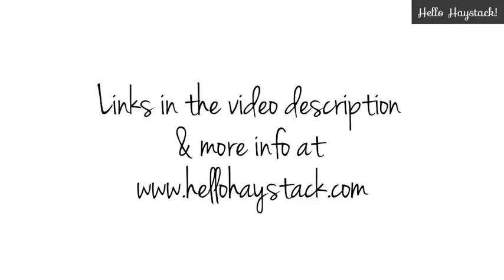Inspired by Van Gogh: the best online shopping with cheap international shipping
A selection of the best online shopping inspired by the art of Vincent Van Gogh.

Prices and shipping policies subject to change by retailers.

International sizes vary a lot so make sure you always check the sizes/measurements before buying clothes or shoes online!

Links:
1. White shirt with lantern sleeves, Ali Express
2. White shirt, Ali Express
3. Blossom skirt, Ali Express
4. Woven bag, Ali Express
5. Straw hat, Ali Express
6. Espadrille sandals, Ali Express
7. Denim coat, Ali Express
8. Brown boots, Ali Express
9. Blue hat, Ali Express
10. Starry night socks, Ali Express
11. Satchel bag, Ali Express
12. Vincent graphic novel, Book Depository
14. Starry Night washi tape, Ali Express
15. Starry Night nail stickers, Ali Express
16. Colour your own Van Gogh, Book Depository
17.  L’Occitane Almond hand cream, Strawberrynet
18. Zip up pouch, Society6
19. Badger beard kit, iherb (Get $5.00 off your first iherb order with this link)
21. Green envelope clutch, Ali Express
22. Envelope necklace, Ali Express
23. Blue envelope clutch, Ali Express
24. Gold sandals, Ali Express
25. Blue shirt, Ali Express
26. Green floral shorts, Ali Express
27. Bamboo sunglasses, Ali Express
28. Panama hats, Ali Express
29. Cuff bracelet, Ali Express
30. Linen shirts, Ali Express
31. Shea butter lip balm, Strawberrynet
32. Chambray maxi dress, Ali Express
33. White satchel, Ali Express
34. Green crop trousers, Ali Express
35. Brown sandals, Ali Express
36. Green kimono top, Ali Express
37. Blue shorts, Ali Express
38. Provence Meadow fragrance, Strawberrynet

My top 5:
12. Vincent graphic novel, Book Depository
27. Bamboo sunglasses, Ali Express
24. Gold sandals, Ali Express
10. Starry night socks, Ali Express

Self Portrait with Grey Felt Hat, Vincent van Gogh [Public domain], via Wikimedia Commons
A Pair of Shoes, Vincent van Gogh [Public domain], via Wikimedia Commons
Portrait of the Postman Joseph Roulin, Starry Night, Vincent van Gogh [Public domain], via Wikimedia Commons,
Noon, rest from work, Vincent van Gogh [Public domain], via Wikimedia Commons,